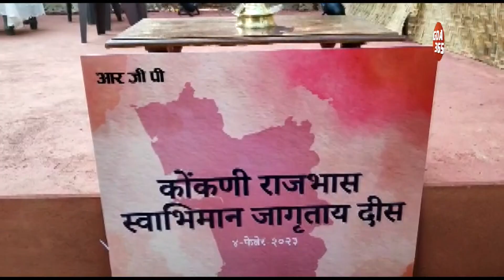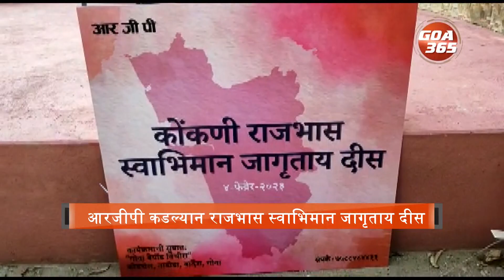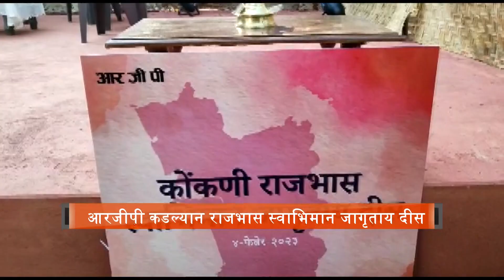RGP CELEBRATAES KONKANI OFFICIAL LANGUAGE DAY